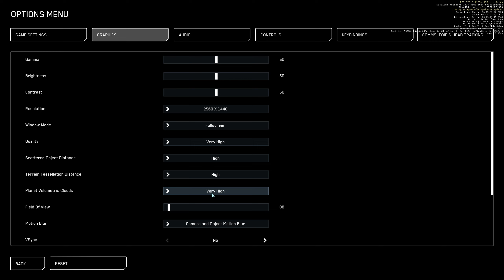Star Citizen / Orison / Esperia Blade / RTX 4090 / 7950x3D / VBS Off / v3.18 LIVE